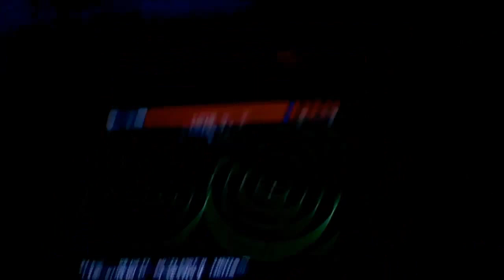Ørsta - Shetland - Bergen 2013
Tur til Shetland og tilbake sommaren 2013